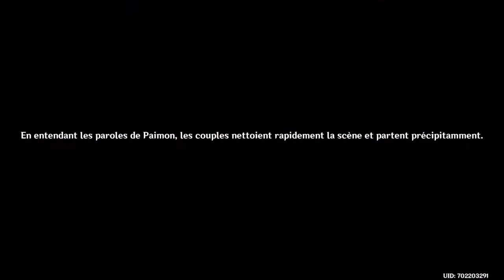Genshin Impact FR | Invitation des alizées : Acte 1 - Ode aux fleurs et aux nuages !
Aujourd'hui je vous propose une vidéo sur Genshin Impact ou je découvre l'évènement du festival de Monstadt Invitation des alizées en commençant par l'Acte 1 - Ode aux fleurs et aux nuages !
                                                                                                                                                        Bonne Vidéo !